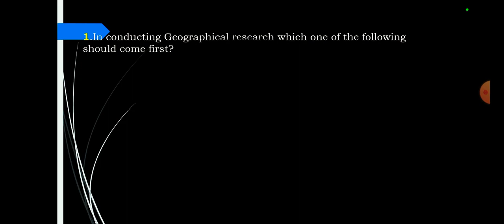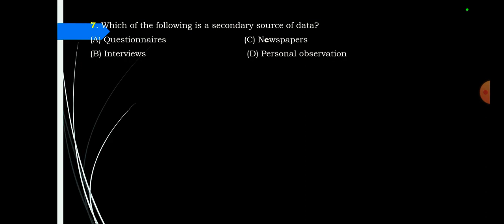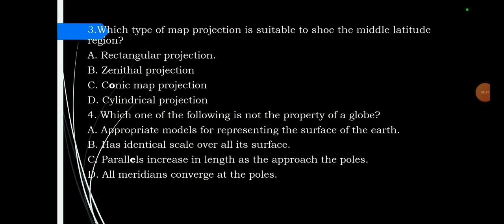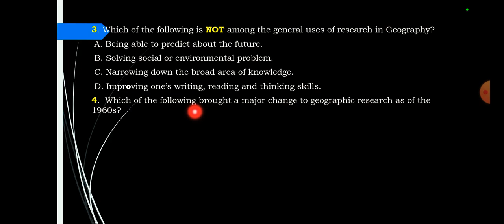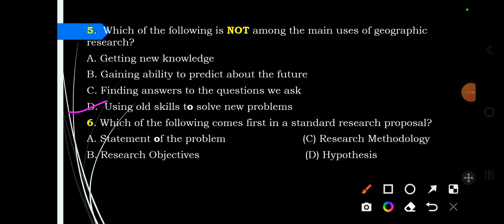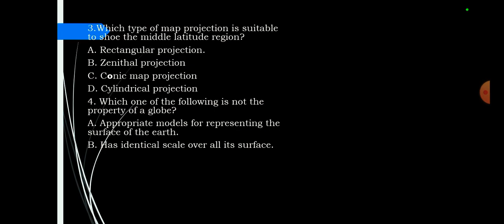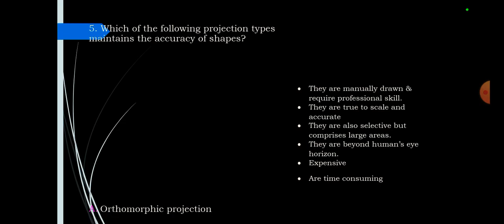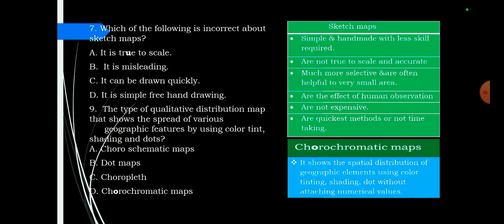Grade 12 Geography Unit 01 & 02 University Entrance Exam Questions part 01@bridgeeducation4771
In this video I like to share about Grade 12 Geography University Entrance Exam Questions on unit 1 : Research methodologies in geography geography ‎@Bridge education